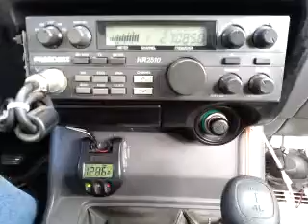11-07-2014 ModSqd CasanovaTX